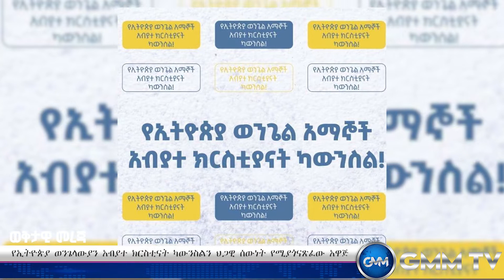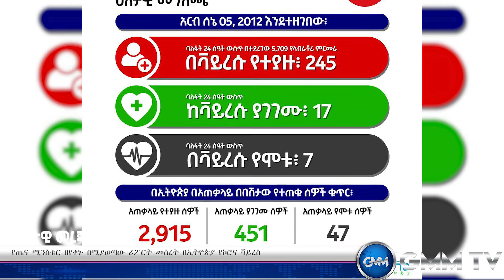የGMM መረጃ_ ሰኔ 5 /2012 ዓ.ም # የወንጌላውያን አብያተ ክርስቲያናት ካውንስል ህጋዊ እውቅና አገኘ!